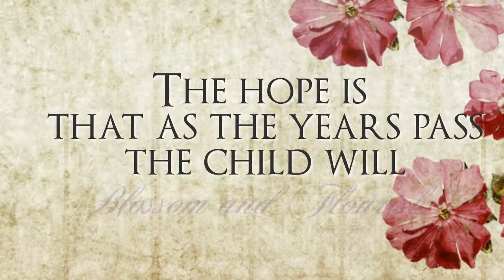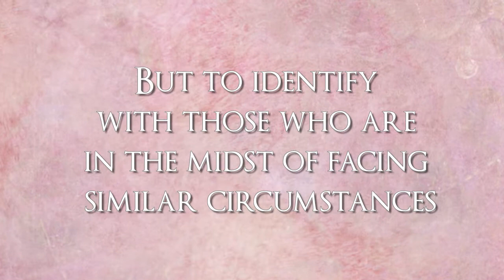Ronnie and Yvonne Daniels-DON'T CRY MOM, DON'T CRY DAD